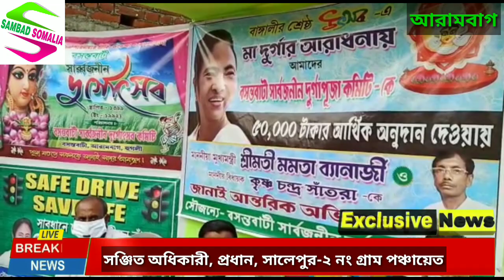দুঃস্থদের বস্ত্র, বাইক আরোহীদের হেলমেট, পথচারীদের মাস্ক দিল আরামবাগের বসন্তবাটি দুর্গাপুজো কমিটি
'সংবাদ সোমালিয়া'-র  নতুন আরও একটি  সহযোগী ইউটিউব চ্যানেল Sambad Somalia Plus 'সংবাদ সোমালিয়া প্লাস'। এই চ্যানেলেও থাকবে বেশ কিছু খবরাখবর। নিচে লিংক দেওয়া হল: